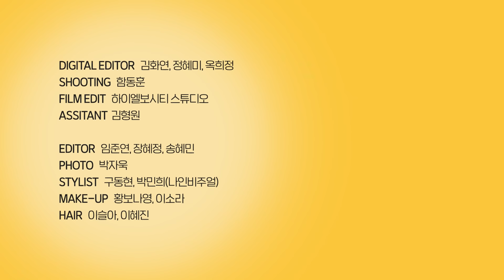SNL 코리아 크루도 놀라고 간 마라맛 밸런스 게임🔥 ｜싱터뷰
매주 레전드 짤을 생성하고 있는 화제의 프로그램 SNL 코리아! 그런 SNL코리아를 이끌어 가고 있는 역대급 크루들과 함께한 밸런스 게임 인터뷰를 공개합니다. 더 삭제하고 싶은 사진부터 신체의 비밀까지 알려주며 솔직한 입담으로 밸런스 게임을 찢고 간 신동엽, 정이랑, 정상훈, 이수지, 권혁수, 김민수, 김상협, 이소진, 주현영, 정혁의 인터뷰를 지금 바로 확인해보세요!